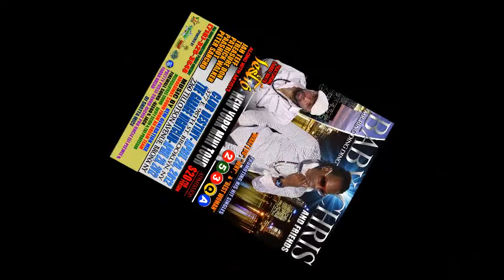Baby Chris Club Destiny.wmv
Baby Chris on his New York Mini Tour @ Club Destiny, Brooklyn NY